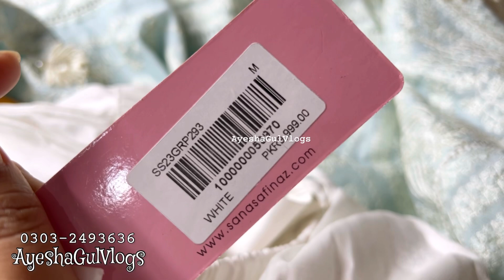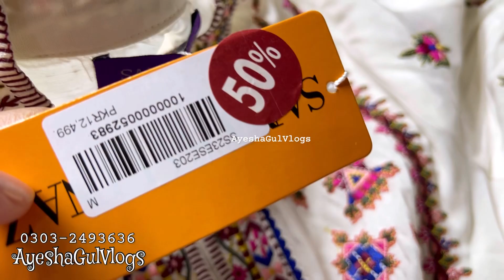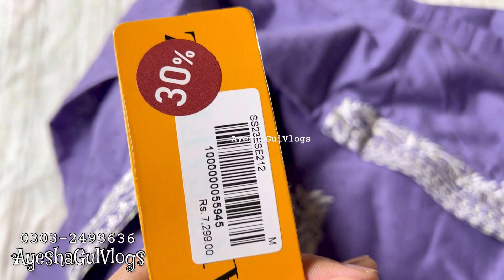Flat 50% off sana safinaz sale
Flat 50% off sana safinaz sale today
Sana Safinaz season end sale